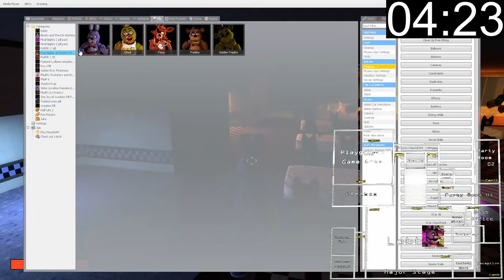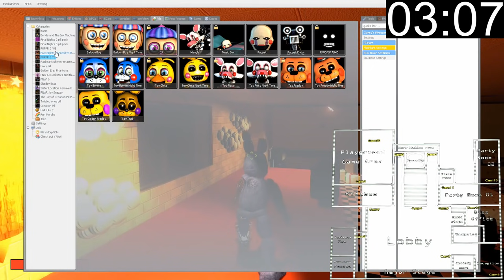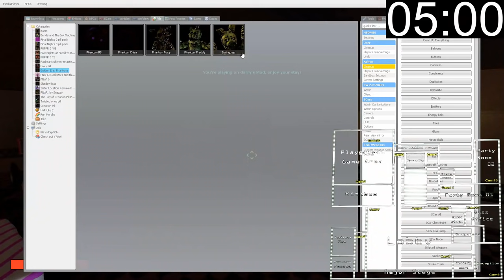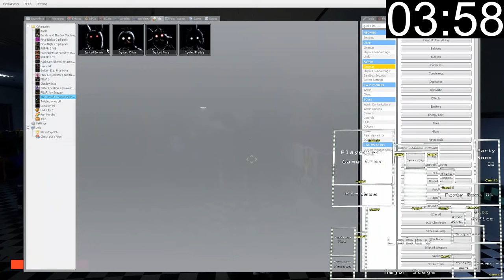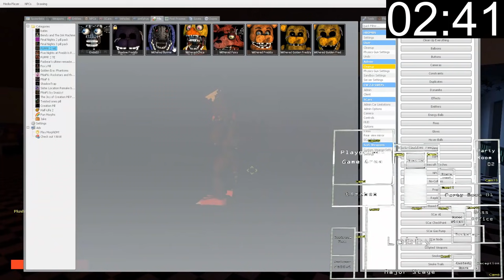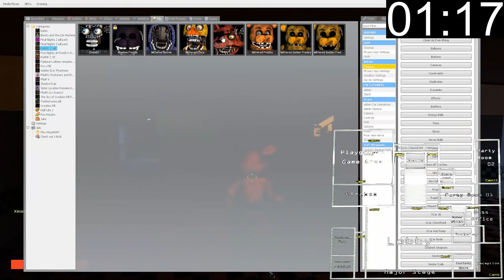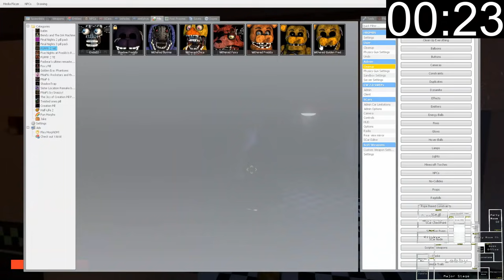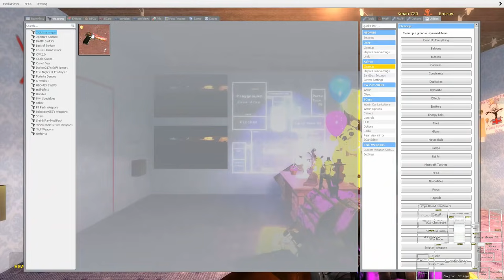Gmod FNAF | Ultimate Custom Night Gamemode 2!